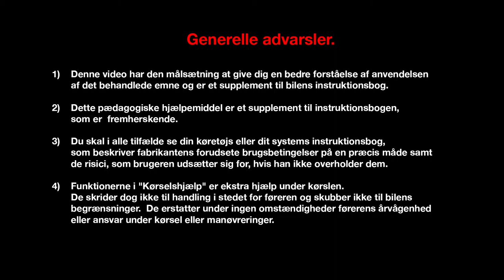DCI 130 og DCI 160 EDC TT